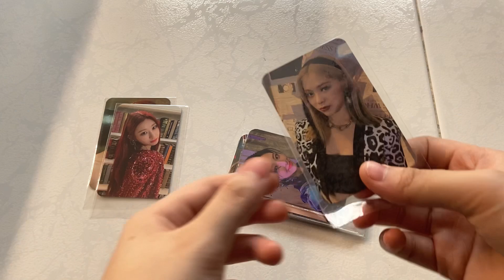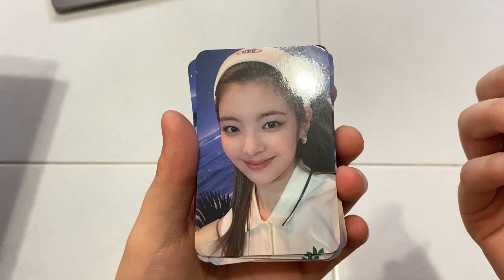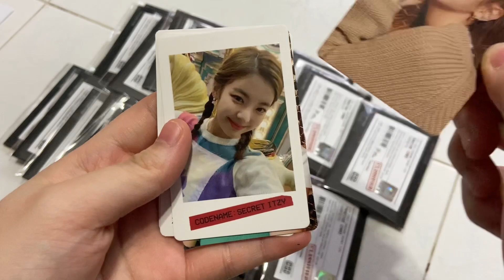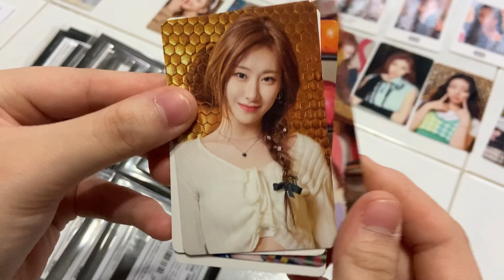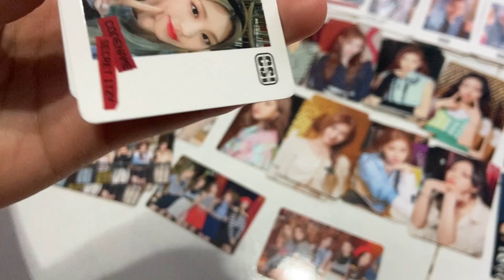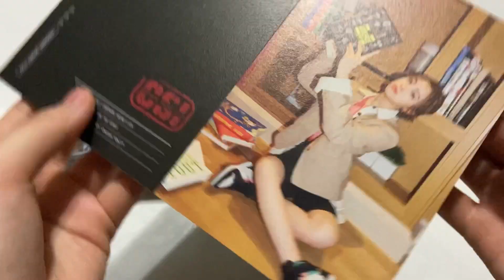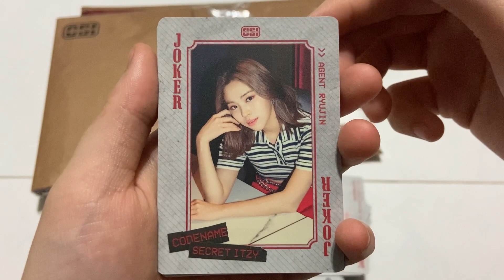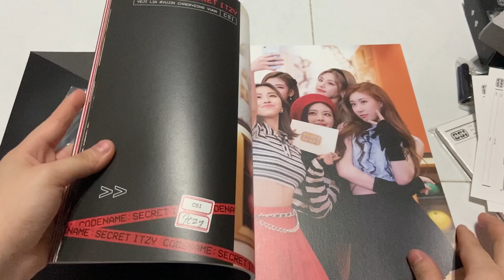✧ Random Mails 🪄🕴 ITZY Guess Who Mecima event, CSI Merch ✧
About me!
20, she/her, +65

twitter; wonchaery
curious cat; curiouscat.qa/wonchaery

Music are not mine!